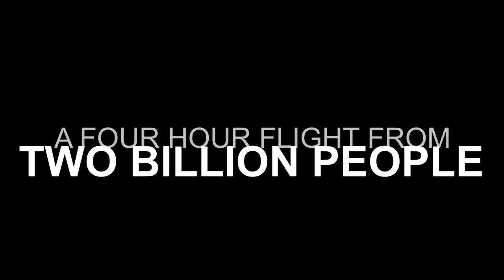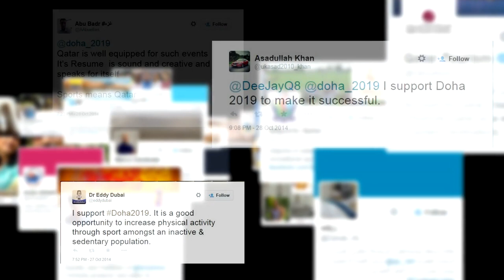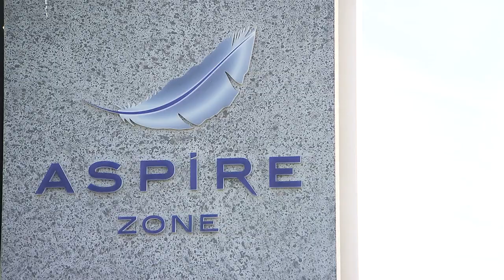Doha 2019 The right time to connect the world of athletics